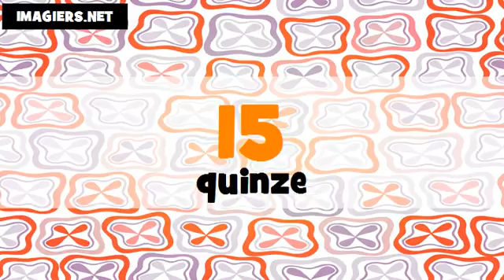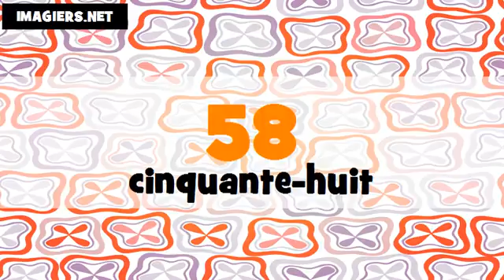الأرقام الفرنسية من 1 الى 100 # Féminin+masculin